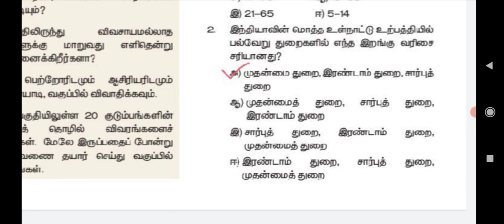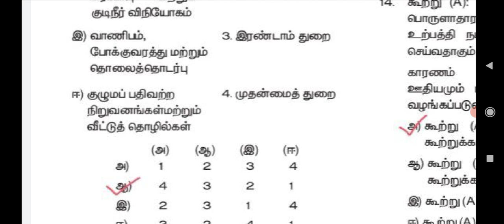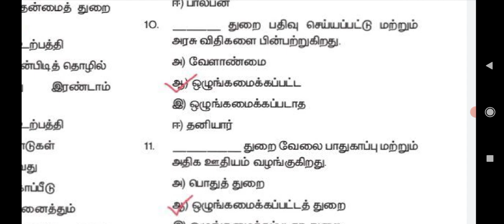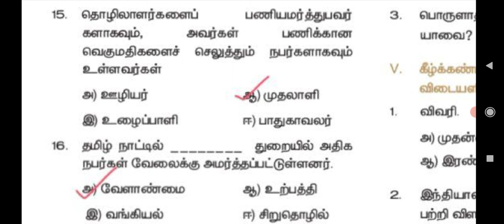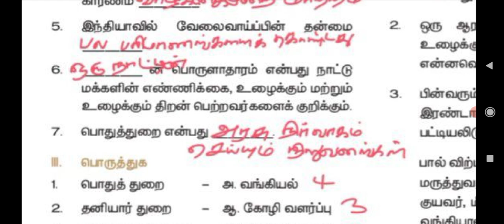9thTM-சமூக அறிவியல்|பொருளியல்|2.இந்தியா மற்றும் தமிழ்நாட்டில் வேலைவாய்ப்பு|Book Back 1 marks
IX - TM  - புவியியல் (Book Back 1 மதிப்பெண் வினாக்கள்)
வரலாறு :

அனைத்து மாணவர்களுக்கும் பகிரவும்